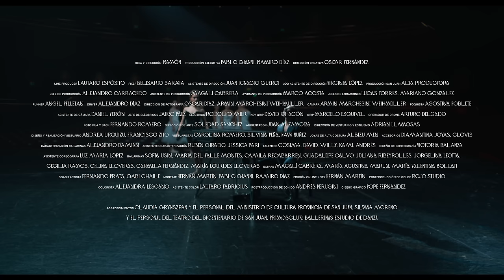Jay de la Cueva - Perdóname